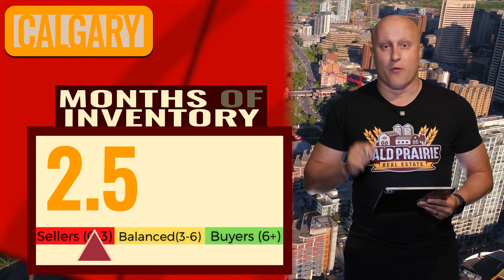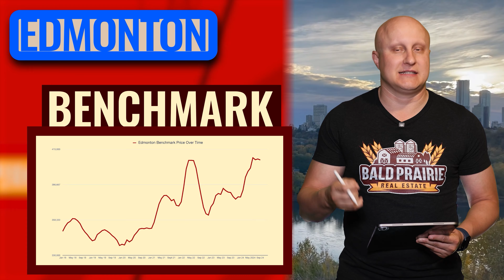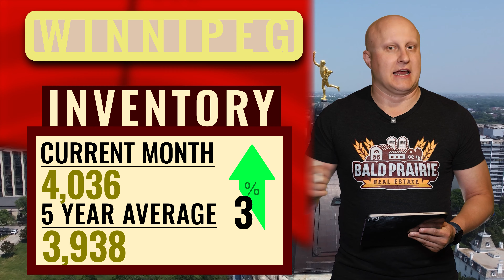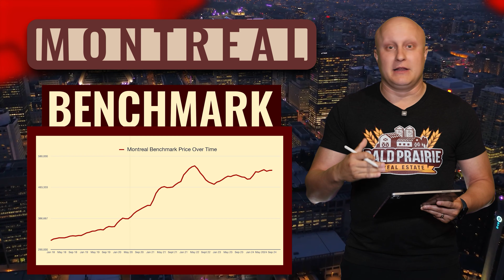Toronto It's OVER | October 2024 Canadian Real Estate Market Update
Is it over for the Toronto real estate market? Is the Calgary real estate market headed for a crash as well? This is the Bald Prairie Real Estate October 2024 Canadian real estate market update. In this video I go through individual housing markets from all across Canada. But on Bald Prairie Real Estate I don't just read the press releases from the local real estate boards, I have local insight for each housing market that I go over in these videos.

[0:00] Welcome to the BPRE Market Update!
[0:39] Another Terrible Joke
[0:53] Victoria Real Estate Market
[1:47] Vancouver Real Estate Market
[3:37] Calgary Real Estate Market
[5:18] Edmonton Real Estate Market
[6:24] Regina Real Estate Market
[7:33] Saskatoon Real Estate Market
[8:40] Winnipeg Real Estate Market
[9:42] Toronto (GTA) Real Estate Market
[11:50] Ottawa Real Estate Market
[13:25] Montreal Real Estate Market
[15:05] Halifax Real Estate Market

Royal LePage Next Level

My name is Matthew Pfeifer, and this is Bald Prairie Real estate, a Canadian real estate channel. I am a REALTOR® in Regina Saskatchewan working for Royal LePage Next Level. In over 10 years working as a real estate agent, I have seen both ups and downs in the market. But there is no real estate market that you cannot buy or sell a house in. Often the media tries to present a Canadian real estate market, or they talk about the real estate market in Canada as if there is a national real estate market. The real estate market in Canada is very regionalized and local, which is why my monthly Canadian real estate market does not just look at the national statistics, or updates that cover Vancouver and Toronto only, but other individual cities like Calgary, Halifax, Montreal and more. The very local aspect of the Canadian real estate market is why it can be so hard for governments to craft policy for the "Canadian" real estate market. Being from Regina, me and my team specialize in the Regina real estate market and have a much different approach and outlook on Canadian real estate than a REALTOR® from a larger market like Toronto or Vancouver.  I cover first-time home buyer topics, tips for selling your home, how to buy a house in Canada, monthly Canadian housing market updates and weekly Canadian real estate news recaps.